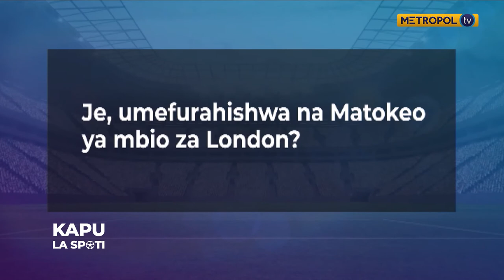Hellen Obiri, Timothy Cheruiyot and Kimeli Nicholas washamiri katika shindano la KipKeino